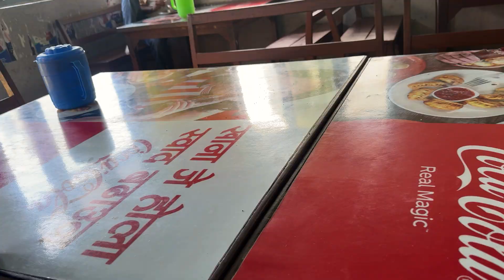Dosti lai giskawdai./tera she angry with us😡🥵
Bishal vlog